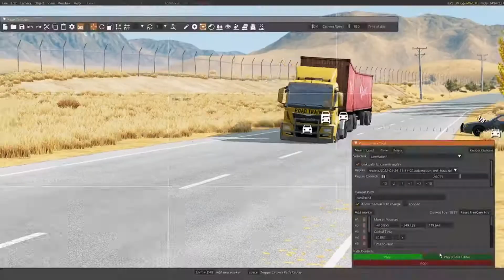Cars vs Spikes #3 – BeamNG.Drive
Hello everyone! New video for you – Cars vs Spikes in the game BeamNG.Drive. In this video you will see how cars hit big spikes. Spike strips are used to impede or stop vehicles by puncturing their tires. So let's see what happens?